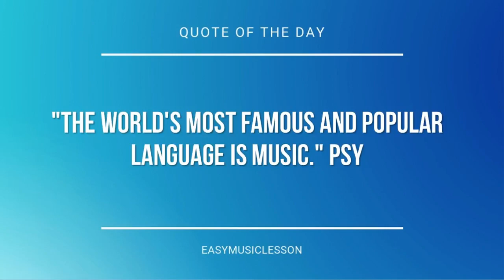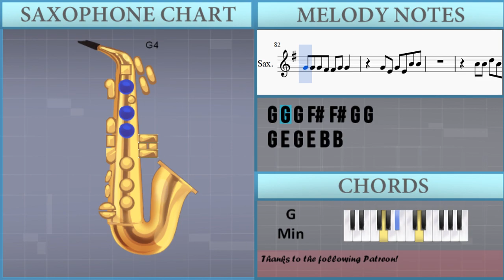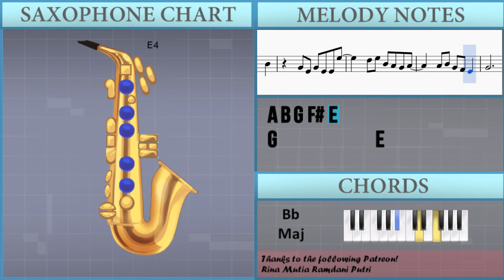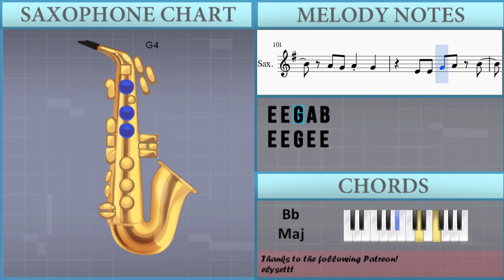How to play Sucker by Jonas Brothers on Alto Sax (Tutorial)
The easiest way to learn how to play Sucker by Jonas Brothers on the alto sax. It's a alto sax tutorial for Sucker by Jonas Brothers.

EasyMusicLesson teaches you to play the your favorite instrument, through easy and simple animation so that you too can learn how to play Sucker by Jonas Brothers on the alto sax easily. A alto sax tutorial with visual animation graphic.

Notes of the tutorial:
A4 A4 G4 B4 E4
A4 A4 G4 A4   A4 G4
B4 E4 E4   G4   B4
A4 A4 G4
B4 E4       E4 D4
B4 E4 E4 E4 G4   B4
D4 D4 D4
E4 E4 E4 E4 E4 D4 D4 D4
E4 E4     Gb4 Gb4 Gb4
G4 G4 G4 G4 G4 Gb4 Gb4 Gb4
G4 G4 G4 Gb4 Gb4 G4 G4
G4 E4 G4 E4 B4 B4
B4 B4 D5 B4 A4 G4
A4 B4 E4   G4   B4
G4 E4 G4 E4 E4 E5
D5 E5 B4 A4 G4 A4
A4 B4 G4 Gb4 E4
G4           E4
G4       E4 E4 E5
G4         E4
Gb4   E4 E4 G4 E4 E4
E4
A4 A4 G4
B4 E4
A4 A4 G4 A4 G4 A4 G4
A4 A4 G4
D4 D4 D4
G4           E4
G4         E4
E4   E4 E4 G4 A4 B4
A4 G4 A4 G4 E4
A4 G4 A4 D4 D4 D4
G4           E4
G4         E4
E4 E4 G4 E4 E4
E4